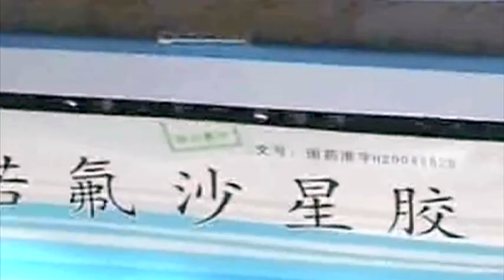The Leprosy Project 5Oct2011